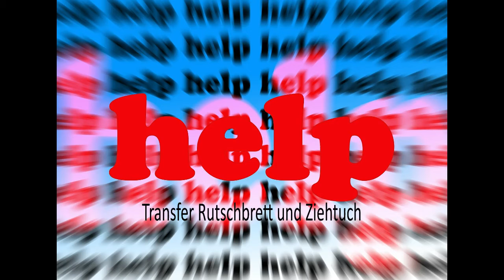Erste Hilfe - Sanitäter - Lehrvideos / Transfer Rutschbrett und Ziehtuch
Video erstellt durch das ÖRK, Bildungszentrum 2016
Die Videoserie soll Lehrsanitäter bei der Aus- und Fortbildung von Rettungssanitätern unterstützen.
Kapitel: Gerätelehre und Sanitätstechnik
Inhalt:
Der Ablauf einer sanitätshilflichen Versorgung.